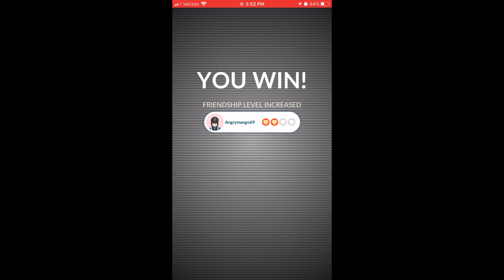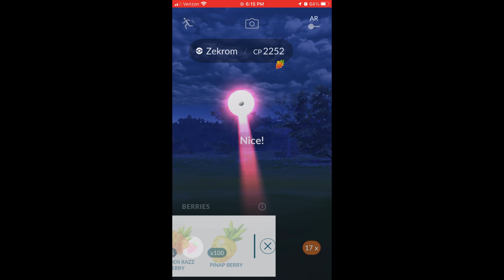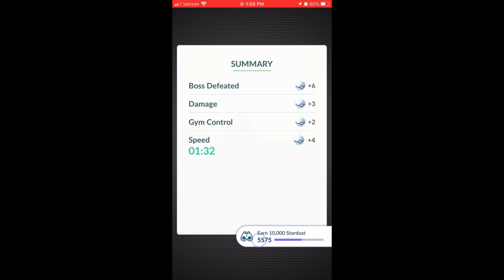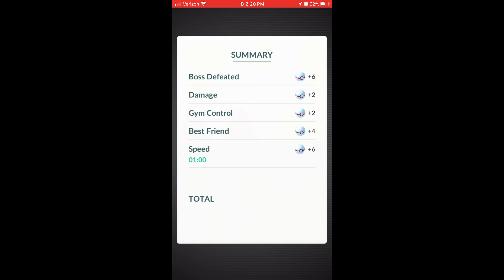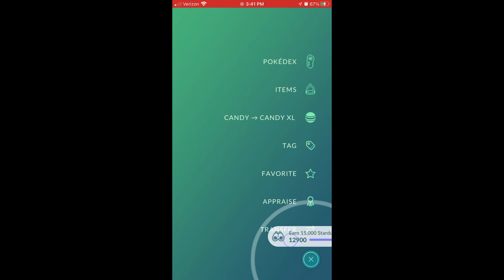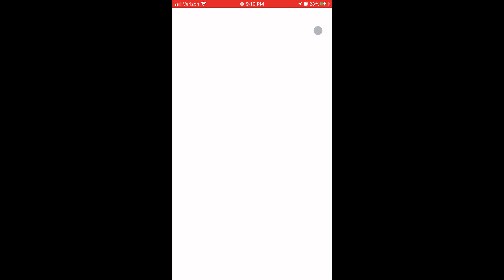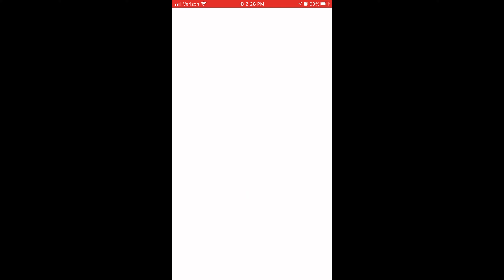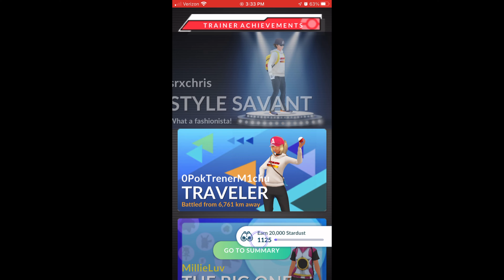Reshiram And Zekrom Raids